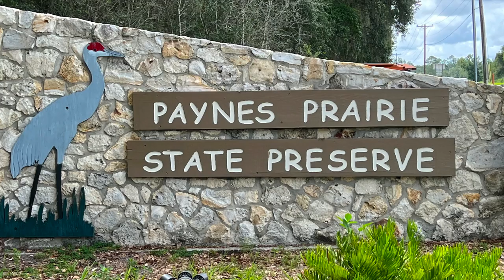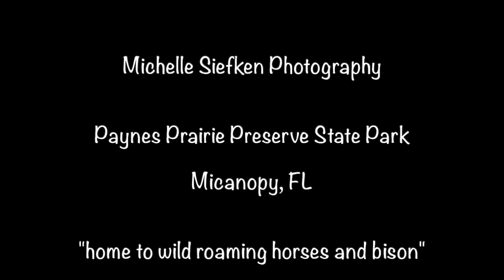WILD HORSE AND DEER GRAZING IN FLORIDA - PAYNES PRAIRIE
Wild horse and deer grazing, young gators "cuddling," and a turkey vulture "chowing down" on the remains of a snake amidst the sounds of many kinds of birds. Paynes Prairie Preserve State Park in Micanopy is the only location in Florida where you'll see wild horses and bison roaming with 8 trails including the 16-mile Gainesville-Hawthorne State Trail and a 50-ft high observation tower with amazing views of the prairie.